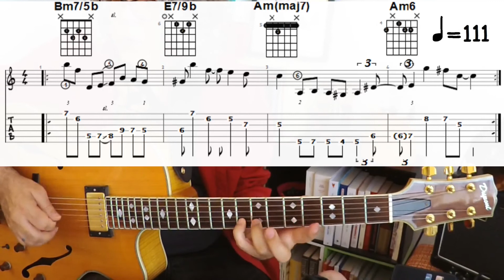16/24# IMPROVISE WITH INTERVALS IN MIND! (jazz licks in A Minor / Intervals : 2m, 2M, 4#, 9#)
The principle of these 24 licks examples is quite simple, but encourages to break our melodic habits and to take unusual directions. You'll have to choose 1, 2, 3 intervals or more and from the starting note, you will have to go up or down based on one of the preselected intervals, excluding the others. Playlist with this series of phrases is

If, for example, we have chosen 2 intervals, say minor seconds (2m) and major thirds (3M), starting from note C, we can go towards only 4 notes:

1- Db above the starting C (2m ascending option)
2- B below the starting C (2m descending option)
3- E above the starting C (3M ascending option)
4- A flat below the starting C (3M descending option)

... Once you have reached note number 2, you will consider it as a new starting point and you can apply the same rules to reach note number 3, and so on!
Note that for these 24 examples, once the intervals have been defined, I have decided to make them appear in a random order. But one could also decide to let them appear only in a constrained order! To illustrate my point, I also took care to select 24 different intervals combinations.

The PDF with these 24 phrases in solfeggio and tablature can be found (section #19), and video 1 of this series, with all generic explanations is

This way of improvising, practicing and building phrases is inspired by Dave Liebman's book "A Chromatic Approach to Jazz Harmony and Melody".

For your information, there are on my channel 2 other playlists with 24 videos about 2/5/1, one showning classical "jazz" phrases and the other written in Pat Metheny' style.

Le principe d’élaboration de ces 24 exemples de phases est assez simple, mais incite à casser nos habitudes mélodiques et à prendre des directions souvent inhabituelles : Il s’agit de sélectionner 1, 2, 3 intervalles ou plus et de se dire qu’à partir de la note de départ, on va devoir monter ou descendre en se basant sur un des intervalles présélectionnés, à l’exclusion des autres. (La playlist sur laquelle figurent cette série de phrase est

Si par exemple, on a choisi 2 intervalles, disons des secondes mineures (2m) et des tierces majeures (3M), au départ de la note DO, on pourra aller vers seulement 4 choix de notes :

1- Le REb au dessus du DO de départ (option 2m ascendante)
2- Le SI au dessous du DO de départ (option 2m descendante)
3- Le MI au dessus du DO de départ (option 3M ascendante)
4- Le LAb au dessous du DO de départ (option 3M descendante)

… Une fois arrivé sur la note numéro 2, on la considérera comme un nouveau point de départ auquel appliquer les mêmes règles pour parvenir à la note numéro 3, et ainsi de suite !
Il est à noter que pour ces 24 exemples, une fois les intervalles définis, j’ai pris le parti de les faire apparaître dans un ordre aléatoire. Mais on pourrait aussi décider de ne les laisser apparaître que dans un ordre contraint ! J’ai aussi pris soin, histoire d’illustrer mon propos, de sélectionner 24 combinaisons d’intervalles différentes.

Le PDF sur lequel se trouvent ces 24 phrases en solfège et en tablature se trouve (section #19), et la vidéo 1 de cette série, avec toutes les explications génériques est là

Cette façon d’improviser, de pratiquer et de construire des phrases est inspirée d’un ouvrage de Dave Liebman intitulé « A Chromatic Approach to Jazz Harmony and Melody ».
Pour information, il y a sur ma chaîne 2 autres playlist de 24 vidéos chacune autour des 2/5/1, l’une présentant des phrases « jazz » relativement classique, l’autre des phrases écrites dans le style de Pat Metheny.

Les PDFs sur lesquelles se trouvent les phrases qui correspondent à ces 2 autres playlist sont sur cette page :
(Respectivement à la section #6 et à la section #19)